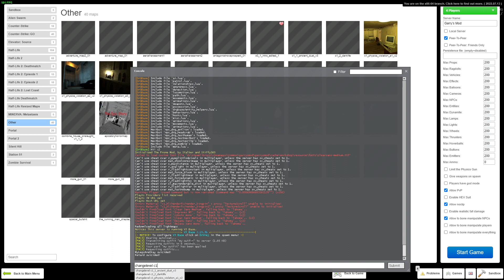Gmod: The Pizza 3/3